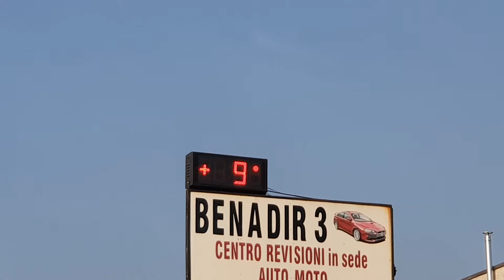Fa molto freddo e piove(2)